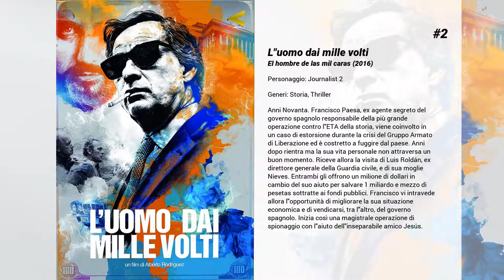I migliori film di José Manuel Poga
Lista di I migliori film di José Manuel Poga.

7. Taxi a Gibraltar

6. Toro
Due fratelli si incontrano dopo 5 anni. Uno è stato in carcere, l'altro invece è in fuga da un pericoloso ricettatore insieme alla piccola figlia Diana. I tre si imbarcano in un viaggio sullo sfondo del selvaggio e mitico paesaggio dell'Andalusia. Nel corso di 48 ore insieme, si riapriranno ferite del passato che necessitano di essere ricucite per sopravvivere alla situazione.

5. Unit 7
L'Unità 7 della polizia ha il compito di ripulire la città dalle reti di narcotrafficanti e di porre fine al clima di violenza e corruzione che si è impadronito delle strade di Siviglia prima dell'Expo 1992. Formata da quattro agenti, l'unità è guidata da Angel, un giovane ufficiale che aspira a diventare detective, e Rafael, poliziotto dai metodi discutibili ma efficaci. Attraverso un modus operandi al limite della legalità, la missione procede per il migliore dei modi fino a quando le strade di Angel e Rafael inaspettatamente si dividono a causa delle eccessive ambizioni di carriera del primo e dell'amore del secondo per l'enigmatica Lucia.

4. El Niño

3. Gun City
Nel 1921 la città di Barcellona è tormentata da gang di mercenari e anarchici catalani. In periferia, un gruppo anonimo di uomini armati fa irruzione in un treno militare pieno di armi e munizioni. L'ispettore Anibal Uriarte viene incaricato dalla polizia federale di trovare i colpevoli, prima che il furto porti a ulteriori morti e sofferenze.

2. L'uomo dai mille volti
Anni Novanta. Francisco Paesa, ex agente segreto del governo spagnolo responsabile della più grande operazione contro l'ETA della storia, viene coinvolto in un caso di estorsione durante la crisi del Gruppo Armato di Liberazione ed è costretto a fuggire dal paese. Anni dopo rientra ma la sua vita personale non attraversa un buon momento. Riceve allora la visita di Luis Roldán, ex direttore generale della Guardia civile, e di sua moglie Nieves. Entrambi gli offrono un milione di dollari in cambio del suo aiuto per salvare 1 miliardo e mezzo di pesetas sottratte ai fondi pubblici. Francisco vi intravede allora l'opportunità di migliorare la sua situazione economica e di vendicarsi, tra l'altro, del governo spagnolo. Inizia così una magistrale operazione di spionaggio con l'aiuto dell'inseparabile amico Jesús.

1. La trincea infinita
Spagna, 1936. Higinio e Rosa sono sposati solo da pochi mesi quando inizia la Guerra Civile. Higinio, temendo ritorsioni da parte della fazione ribelle, decide di utilizzare un buco scavato nella propria casa come un nascondiglio temporaneo…